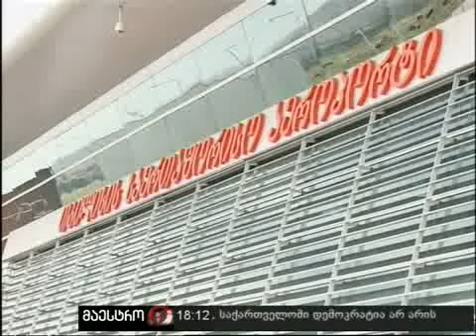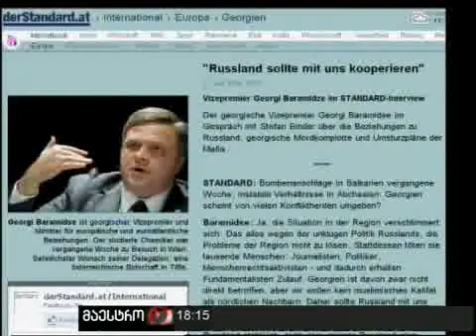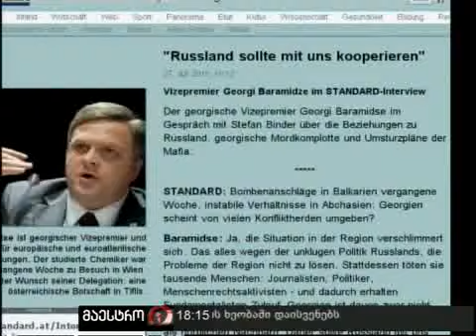31/07/10 ახალი ამბები (18:00) ნაწილი 2